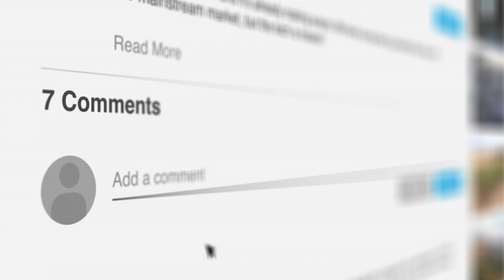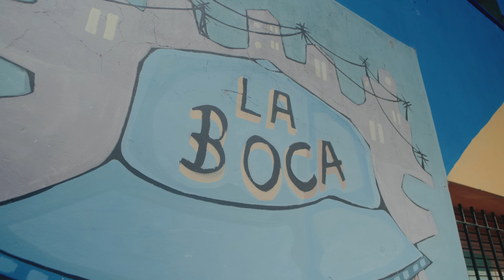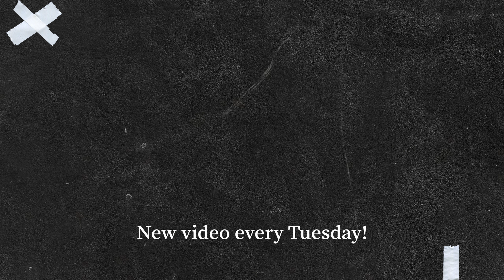5 Life Lessons 2022 Taught Me (For Creatives)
Hey friends, in this video I would like to look back at 2022 and share some of the most important lessons I learned with you.

Chapters:
00:00 Intro
01:04 Follow Your Heart
02:07 Patience is the Key
03:32 Enjoy the Ride
04:32 Surround Yourself with the Right People
05:38 Don't be Afraid to Change Your Path
08:02 Combine it All